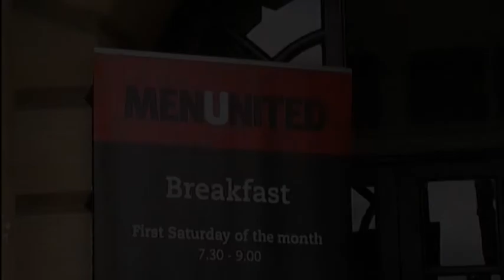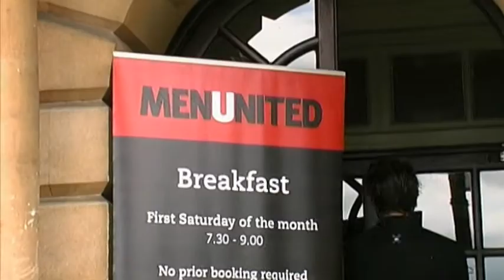Menunited advert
a short advertisement of the MenUnited Bath meeting.